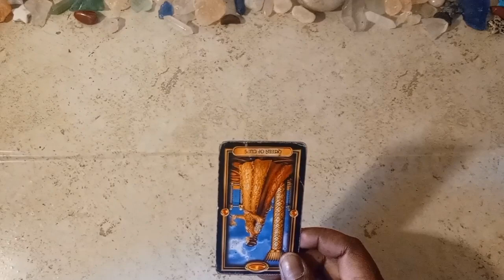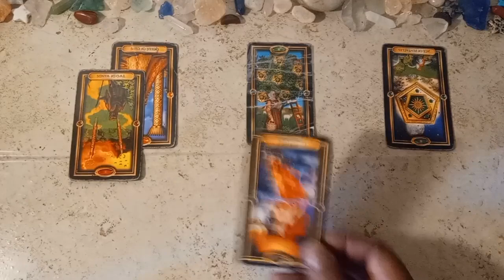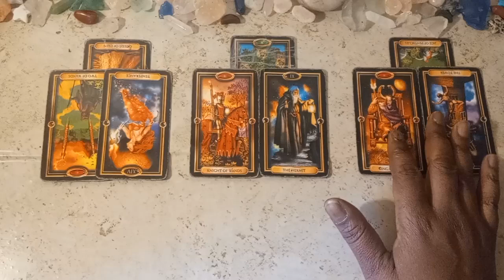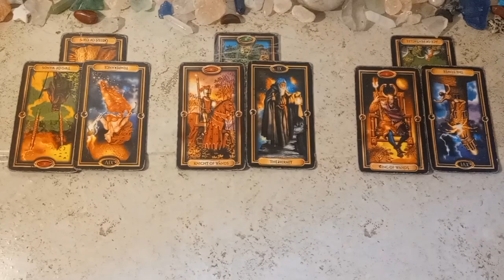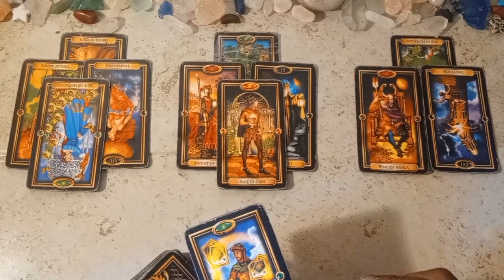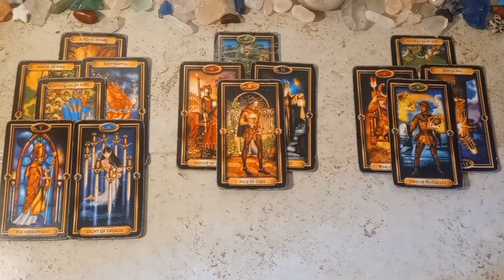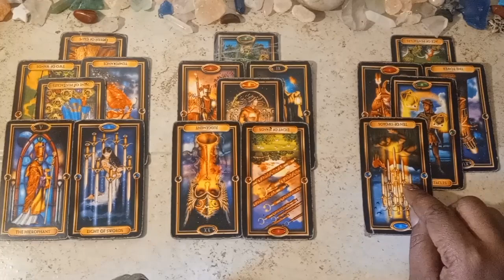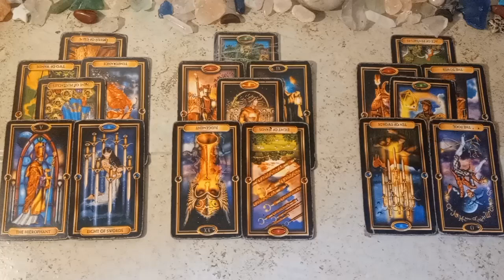Sebastian Rogers. is this how she really feels🔮